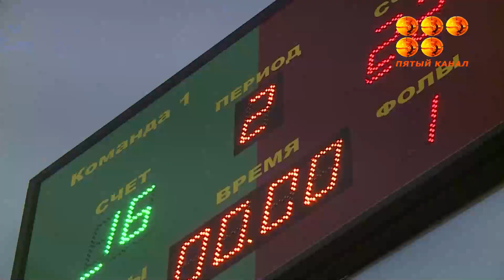Учеба учебой, но коллективный дух поддерживать надо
В Карагандинском универитете прошел турнир по волейболу. там побывала наша съемочная группа.